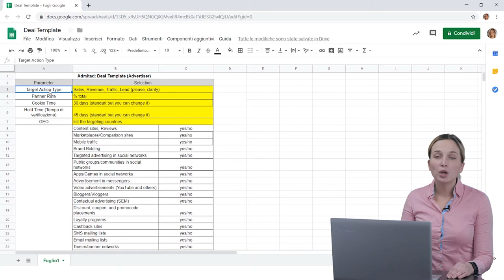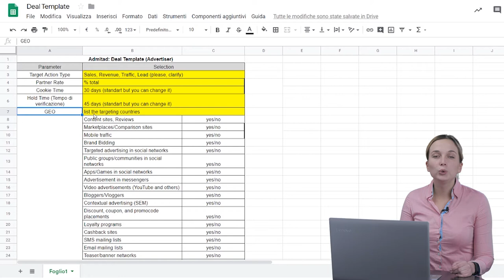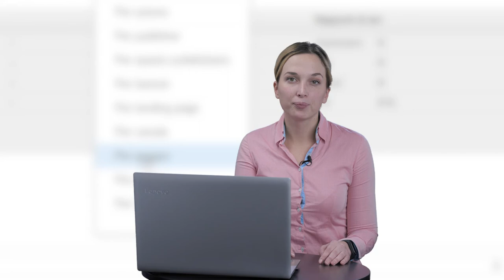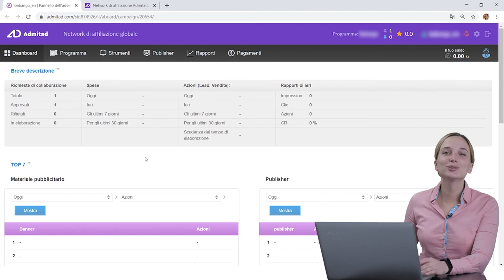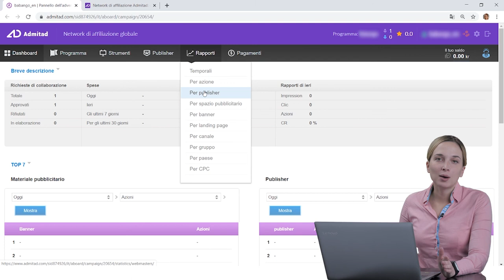Come diventare il nostro inserzionista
Programma del video:
Deal Template come un brief della collaborazione;
— Tipi di integrazione (Pixel, Postback, API);
— Strumenti per migliorare il tracciamento;
— Fonti di traffico principali;
— Rapporti per analizzare il performance;
— Promo dell'advertiser.